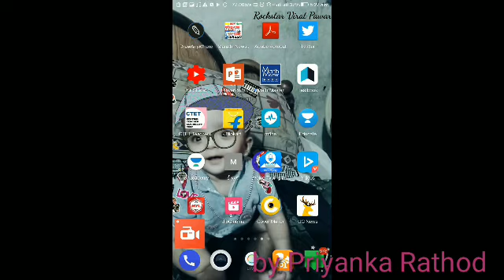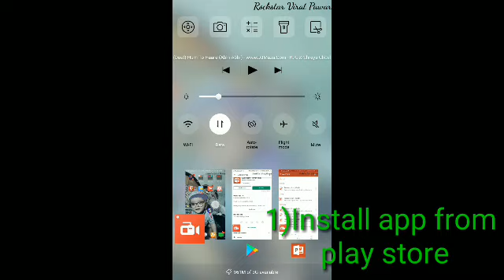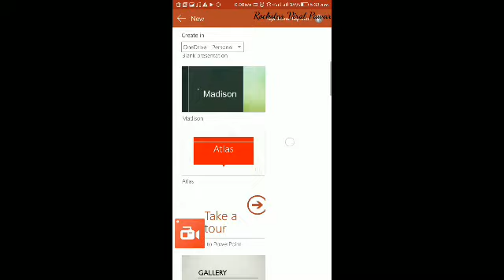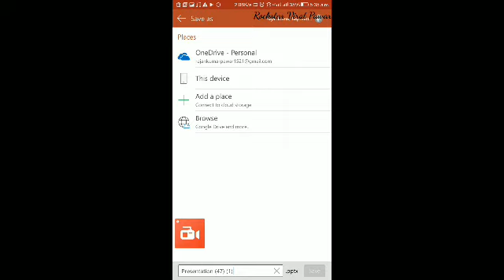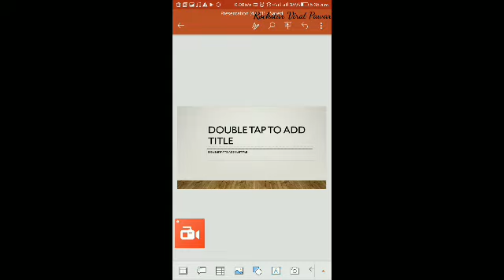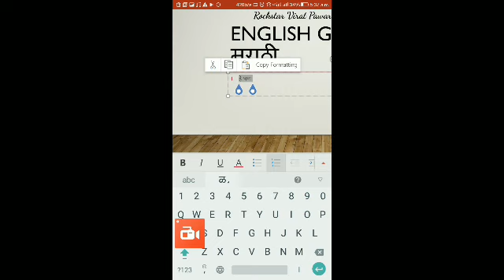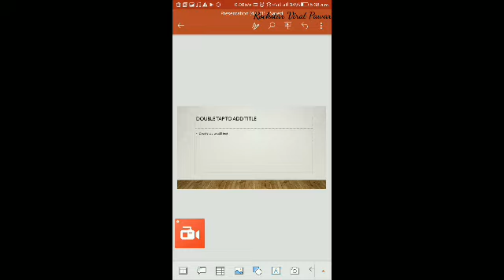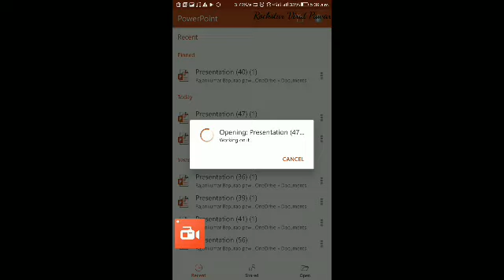How to make power point presentation in mobile (in marathi)